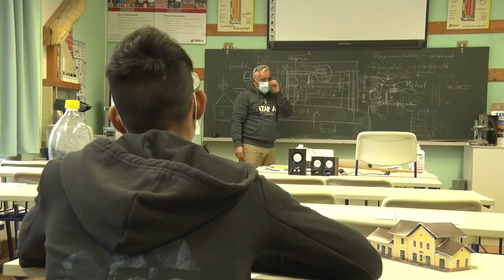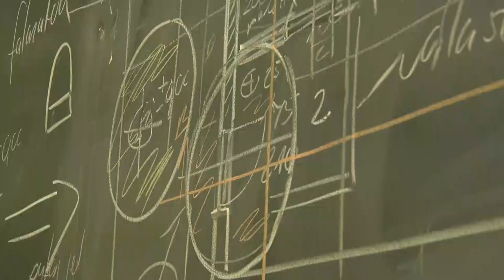Sikerek a szakmai versenyeken - Tolna Megyei Szakképzési Centrum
A Tolna Megyei Szakképzési Centrum számos intézményének diákjai szerepeltek kiemelkedő sikerekkel az utóbbi időben megrendezett szakmai versenyeken. Ezeknek a megmérettetéseknek egyik nem titkolt célja a gyakorlatigényes, „fizikai” szakmák társadalmi elismertségének és vonzerejének növelése a szakmatanulás népszerűsítése. Az pedig a diákok számára egy nagy könnyebbség, hogy aki jó eredménnyel végez ezeken a versenyeken, ő mentesülhet a vizsgák alól.